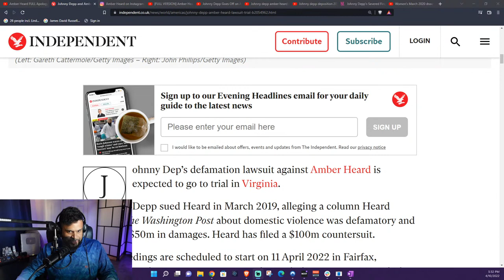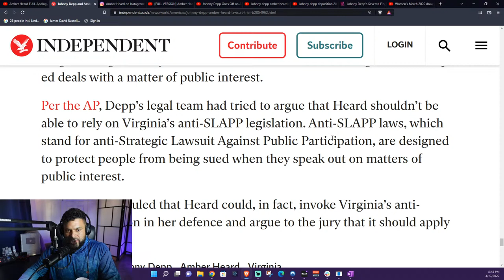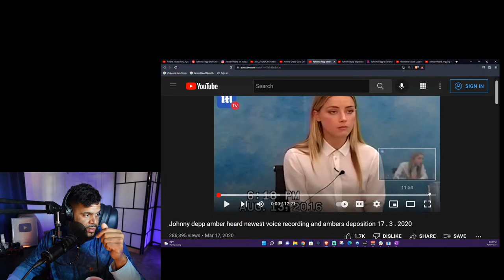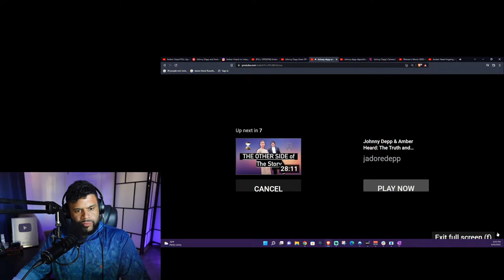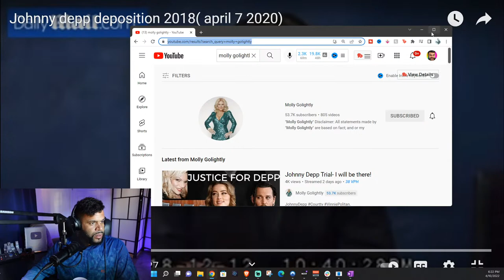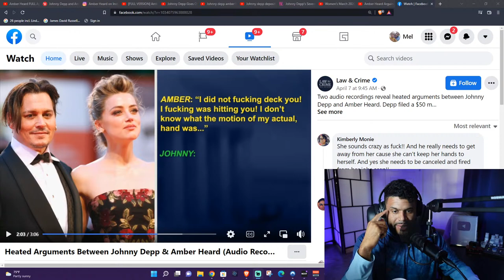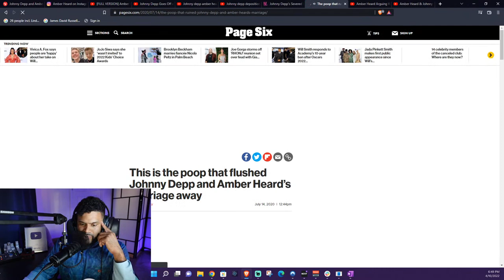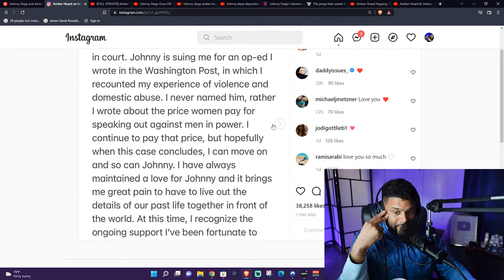Johnny Depp & Amber Heard Upcoming Trial